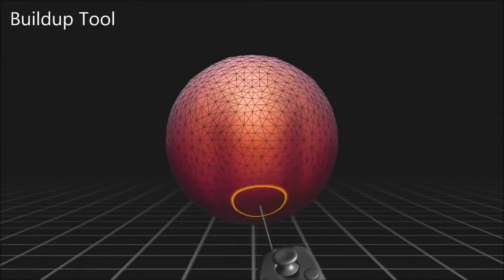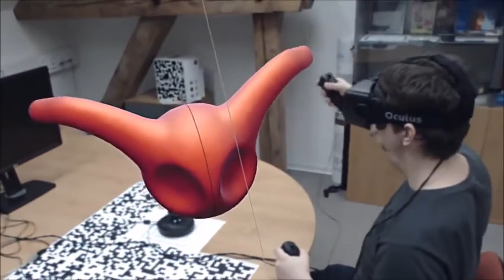Sculpting and Modeling in VR challenge with Blender 2.8 and BlenderXR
Hi Guys
Sculpting and Modeling in VR challenge with Blender2.8 and BlenderXR. Still, only basic Sculpting and modeling tools are available with BlenderXR, but more futures are gradually but surely coming along with your support.
*ONLY ONE DAY LEFT for the Kickstarter project!
BlenderXR is an open source project initiated by MARUI-PlugIn to develop a VR/AR user interface for Blender.
Let's make more happen together!

and compositing.